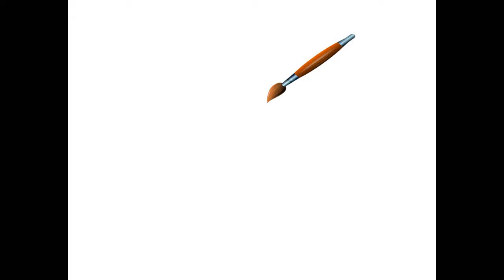Megalodon w Warszawie.Psikus. Megalodon in Warsaw.Prank. Акула Мегалодон в Варшаве. Прикол.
В Варшавском зоопарке появился уникальный экспонат - Мегалодон (вид вымершей 18-метровой акулы-гиганта, жившей около 15 млн лет назад).
W warszawskim ZOO można oglądać prehistorycznego rekina - Megalodon  (jego rozmiary to 18 m długości i około 60 ton). Żył około 15 mln lat temu.
The unique exhibit appeared in Warsaw ZOO - shark Megalodon (length 18 m, weight 60 ton, lived around 15 mln years ago)